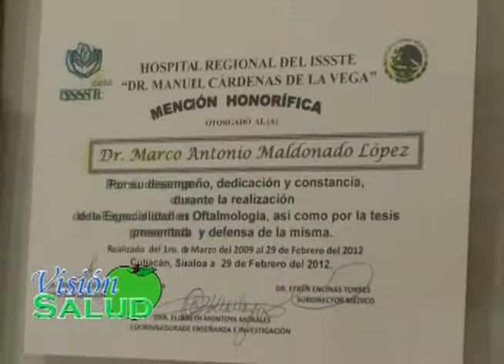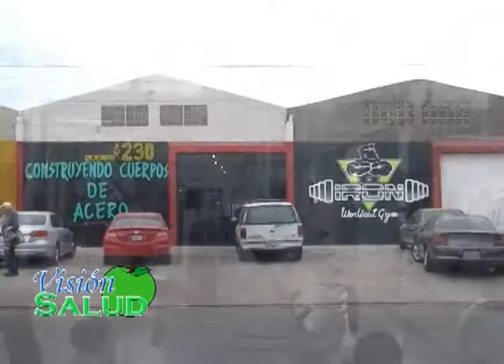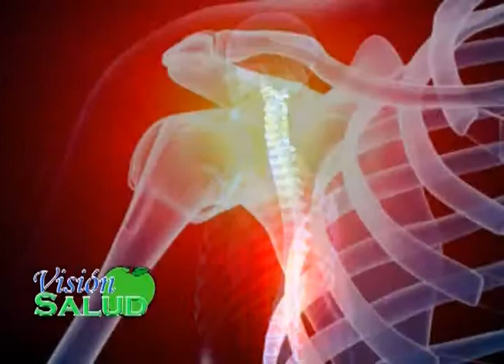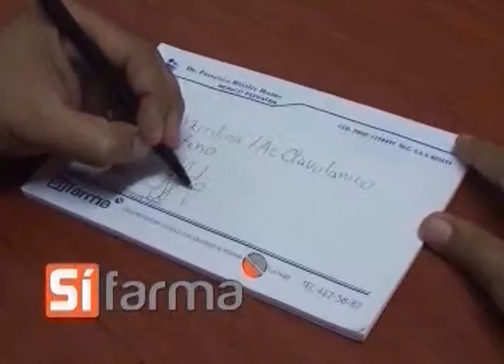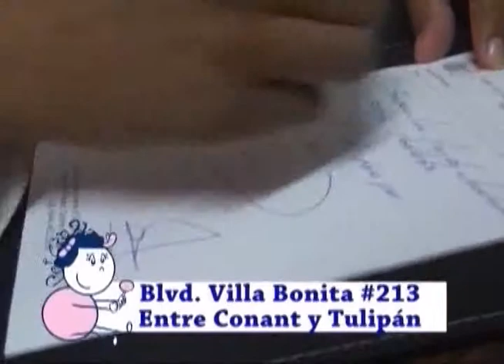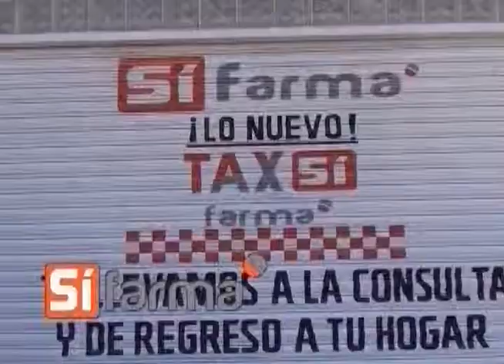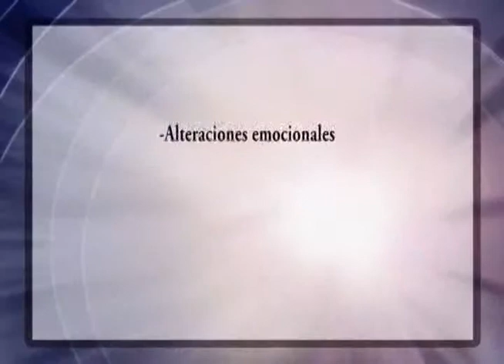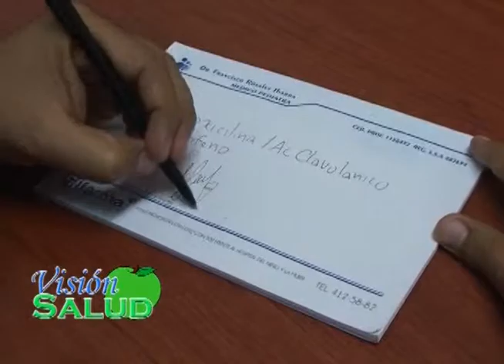Vision Salud 21 de Marzo 2015